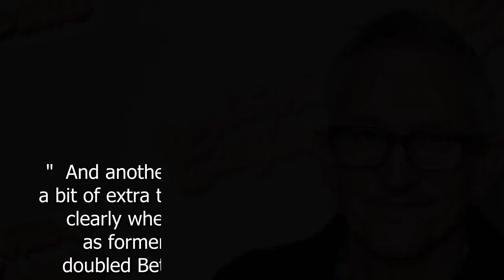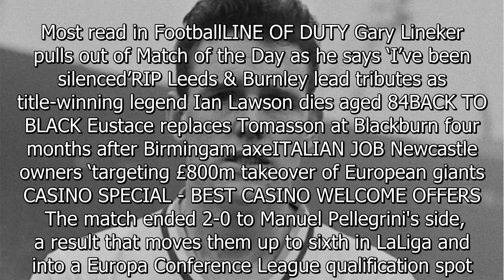LaLiga star shoved onto pitch by own coach after 'falling in love with TV host'